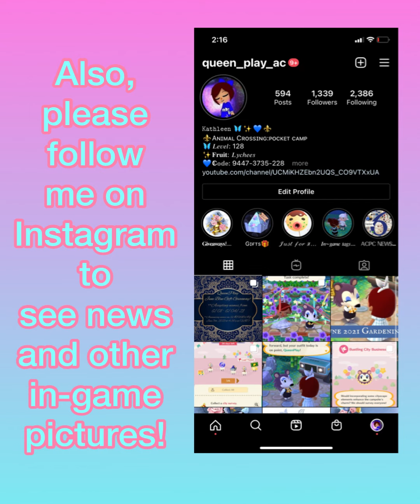Finishing the Garden Event (with entertaining music)! | Animal Crossing Pocket Camp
(Very) Late Video 😵‍💫

Very Short Video with classical music! Enjoy the video!❤️‍🔥